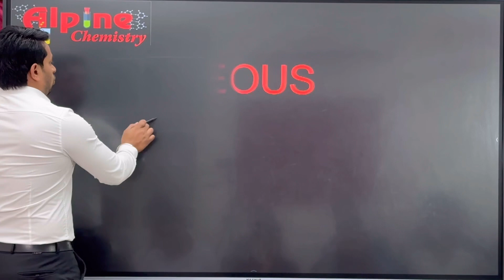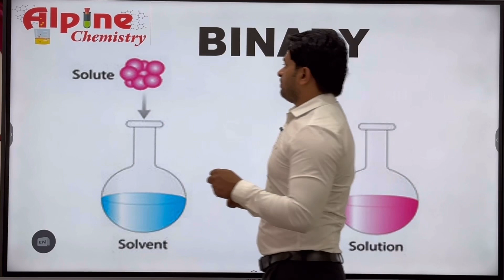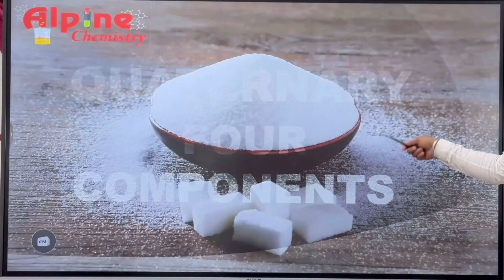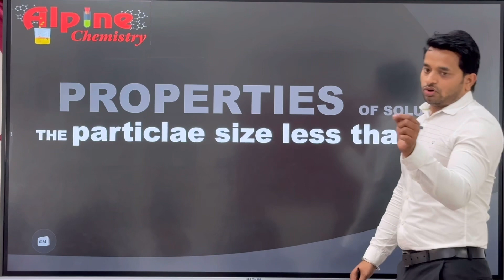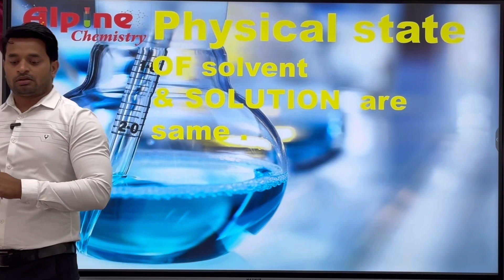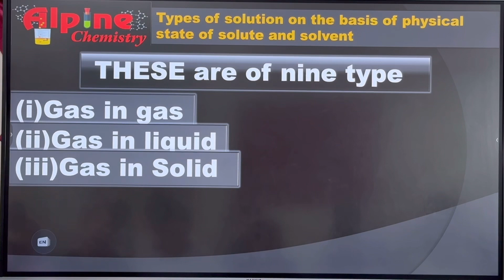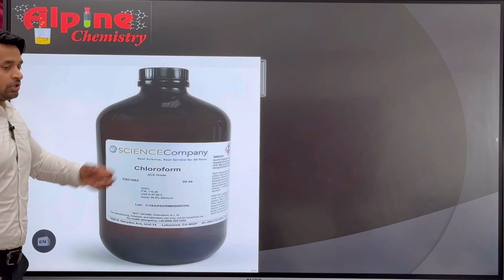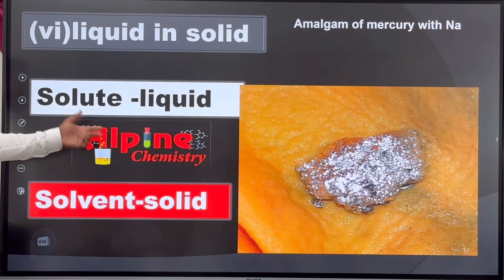SOLUTE AND SOLVENT | SOLUTION | LEC-1| CLASS-XII |ALPINE CHEMISTRY| NIKHIL SIR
✅ In this video, we ll discuss the ,basic INTRODUCTION OF SOLUTION

✔️ Class: 12
✔️ Subject: Chemistry
✔️ Chapter:  SOLUTION
✔️ Topic Name: CLASSIFICATION OF SOLUTION

 ✔️ Topics Covered in This Video:TYPES OF SOLUTION AND THEIR EXAMPLE
0:00 introduction